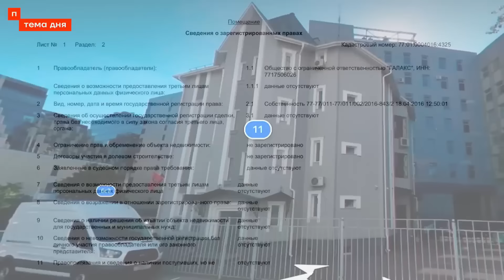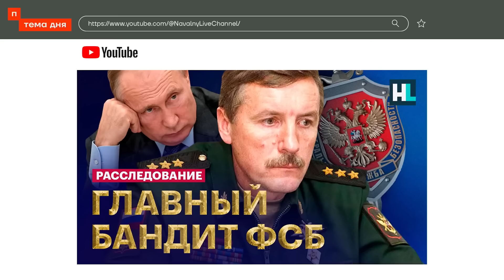Zвиздец аэродрому в Ростовской области - склад авиабомб и резервуары с топливом всё!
В ночь на третье августа мощнейшие взрывы прогремели в районе военного аэродрома российских оккупантов "Морозовск". Он расположен в Ростовской народной республике бывшей России.
Кроме того, сообщается о попадании в резервуары с топливом в Каменском районе. Тем временем в Орле, криворукие ПВО-шники, средствами РЭБ изменили траекторию полета беспилотника и направили его прямо в жилой дом.

0:00 Атака на аэродром "Морозовск". Пожар на складе БК и топлива.
2:31 Миллиарды генерала ФСБ